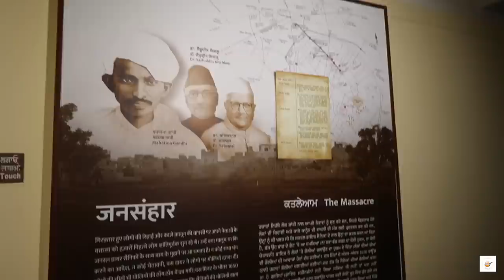Travel Hacks and Shaadi Vlog | CookWithNisha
Toh main lekar aa gayi hun vlog jis mai vlog ke saath - saath hacks bhi hain toh aap video ko end tak dekhna aur yeh vlog aur hacks ka combination kaisa laga mujhe comment kar ke jarror batana

Credits:
Presented By: Nisha Topwal
Editing & Post Production: Shubham Verma & Rahul Singh
Promotions: Komal Sharma
Channel Head: Nisha Topwal, Rohit Rastogi, Vikram Choudhary

ABOUT THE CHANNEL:

Cook With Nisha is your friendly guide to learning and improving your cooking skills, with a dash of humour thrown in for good measure. Cook With Nisha contains everything you need, from junk food recipes to kids' lunch recipe ideas, from Indian cuisines to Italian cuisines, from kitchen organisation ideas to food preparation ideas, and from kitchen hacks to save you time, money, and unnecessary effort to all the food hacks you can possibly imagine.

Our goal is to both enlighten and entertain our viewers as Nisha cooks & simplifies them with you so that cooking does not seem like a task but turn into your favourite hobby. Sharing the flavours of life from Garhwal to Noida, Nisha shares her food recipes, kitchen hacks, and vlogs that keep your taste buds alive, and your body healthy.

Learn to cook, bake, recreate, compare and improve the recipes of all costly food chain menus and impress your loved ones with our delicious mouth watering recipes. Cook With Nisha is more than simply a culinary show about Indian & western food recipes; it's a family that spends time together making memories.